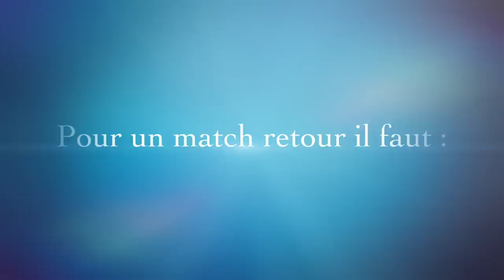Match retour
DIY d'un match retour

Do It Yourself (Website Category),Tahiti (Island),French Polynesia (Country),Barbecue (Cuisine),weber,noix de coco,Coconut Milk (Beverage),GoPro (Brand),steadicam,youtube,video,julien,tracol,the,tuft